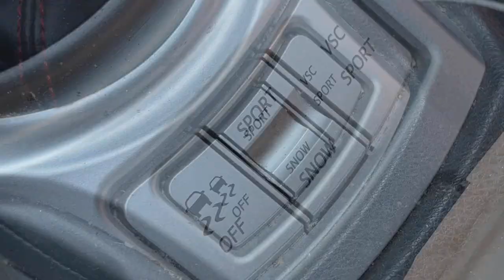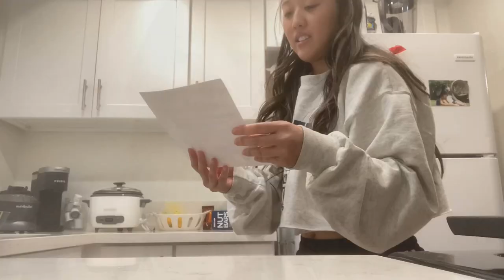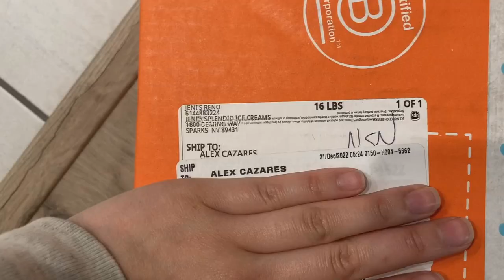CLEANING LEECHES | VLOGMAS 2022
Today Tina buys and opens more gifts, Theresa makes friends with leeches, Lisa gets a new sports car, Michelle receives a package from a secret admirer, Joe takes another nap, and Ben is nowhere to be found.